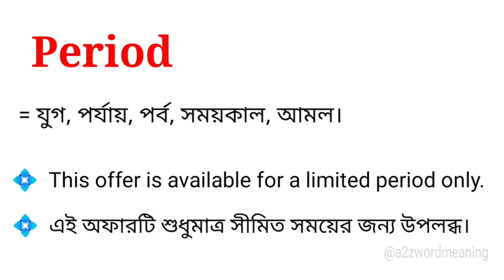Period Meaning in Bengali With Example || Period শব্দটির বাংলা অর্থ কি হবে ?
এই ভিডিওতে period শব্দটির বাংলা অর্থ উদাহরণ সহকারে আলোচনা করা হয়েছে। আশা করছি ভিডিওটি আপনাদের উপকারে আসবে।